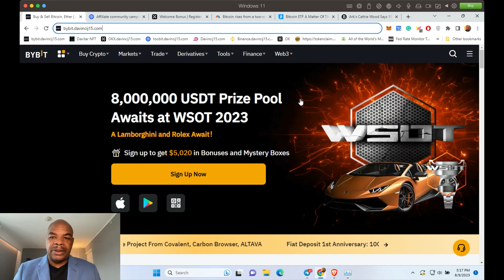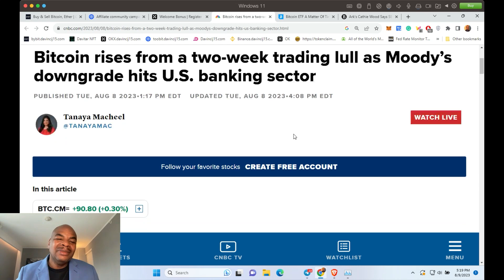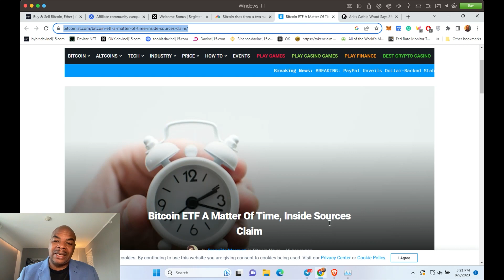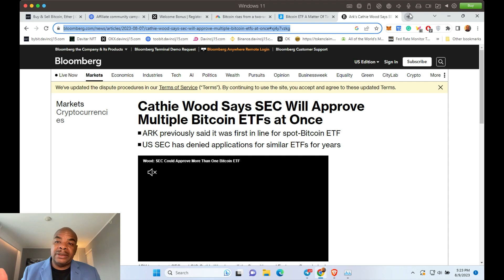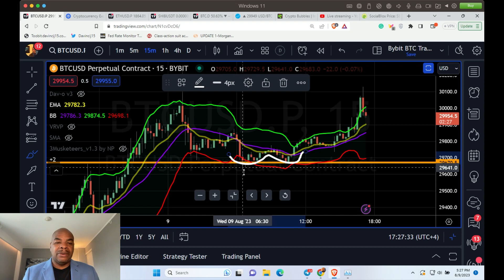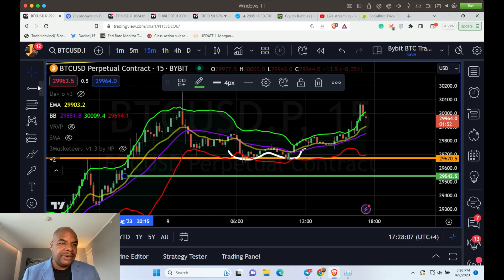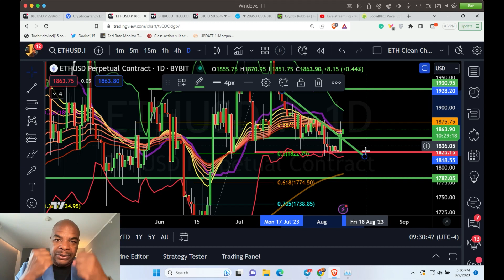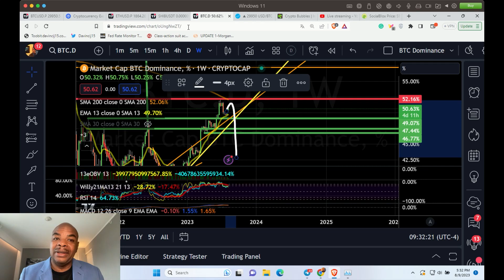BITCOIN- UND ETHEREUM-CHARTS ZEIGEN FANTASTISCHE ZIELE!!!!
A healthy lifestyle is not what the Mainstream media wants you to have
So you know it's the right thing to do!
So why not have fun and make money as well?

Both the app and its tokens have been announced
to be officially launched on April 15th, 2023!

Meanwhile, join the Beta testing for possible airdrops?

Links Last Updated January 10, 2023
Time Stamps:
00:00 Intro
01:08 Trading Deals
02:08 Bitcoin rising after US banking downgrade
04:45 Bitcoin ETF just a matter of time
08:31 BTC Charts
11:56 ETH Charts
12:48 Bitcoin Dominance
13:06 Crypto Bubbles
14:19 Closing